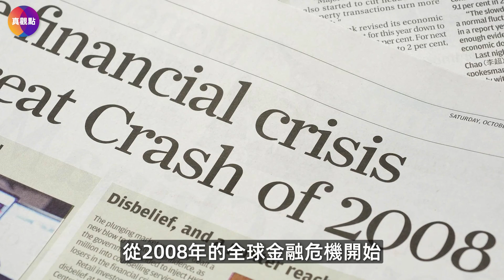🧨人間抗共進入最後階段! 美國祭出冷戰殺手鐧, “遏制戰略2.0”能否摧毀中共?【20230303】遏制戰略